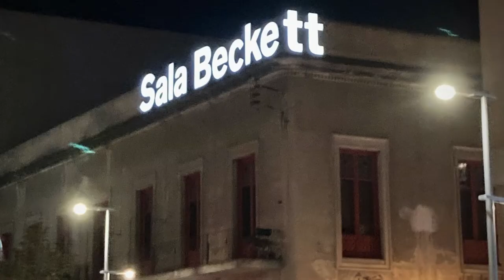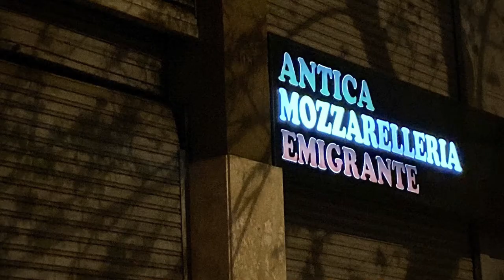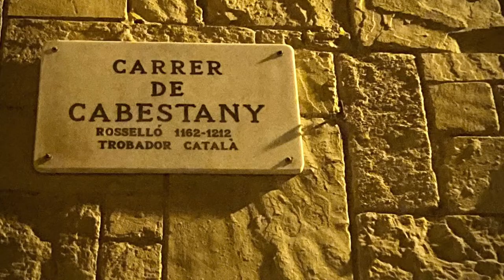HolaBarcelona — Journal de novembre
HolaBarcelona — Été, automne ou hiver, Barcelone se pare de toutes ses plus belles lumières…

Crédits musique Deep Urban, by Eugenio Mininni